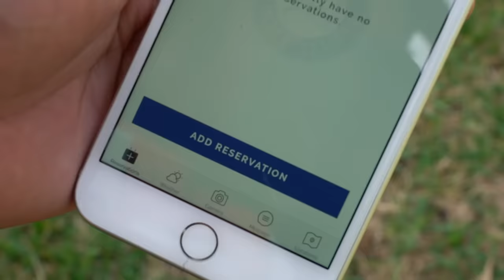Freedom Boat Club Lake Park - Learn How it Works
Welcome to Freedom Boat Club of Lake Park, where the boat is waiting for you! We are the world's largest members-only boating club, a simple alternative to boat ownership.

We are centrally located at the Lake Park Harbor Marina. The marina is conveniently located on the Intra-Coastal Waterway, just one mile north of the Palm Beach Inlet.  Besides quick access to the Atlantic Ocean, the marina is five minutes from Peanut Island, one of the most popular boater destinations in the County. Fishing, snorkeling, swimming and exploring are popular activities on this unique 80-acre tropical park.

Continuing south of Peanut Island enjoy viewing the beautiful homes on Palm Beach on your way to a wide array of fine restaurants, bars and shops in downtown West Palm Beach. There is easy water access via the free City docks.  Stroll down Clematis Street, the historical heart of Downtown West Palm Beach or catch the trolley to City Place.

Our marina borders the Lake Worth Lagoon, a popular place for all water activities like diving, tubing or wake boarding.  Boating north on the ICW gives you access to many restaurants and recreational opportunities.

If fishing is your passion, the Palm Beaches is a fisherman’s paradise with many spots for sport or deep-sea fishing.

Our Club also provides the opportunity to meet other club members and make new friends.  We have a social calendar (see event tab) that is filled with all kinds of events and activities that celebrate your interest in boating and fishing.

We have a dedicated team of boating professionals who are committed to providing you a fun, relaxing boating experience.

Come see us---your boat is waiting.